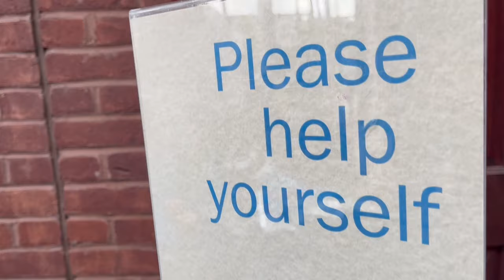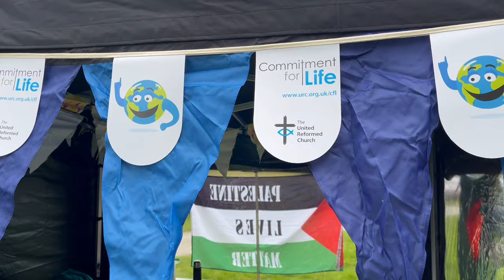Wessex Synod Big Day Out!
The Wessex Synod fo the United Reformed Church enjoyed a wonderful Big Day Out at Hollycombe Steam Museum and Fair.

Thank you to everyone who made the day possible